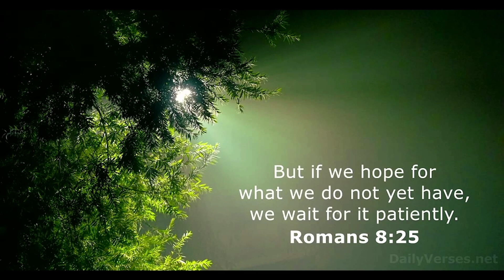Happy Sabbath with Auelua Family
Today we are blessed with the Auelua Family opening up our morning service.

as we continue to reach others